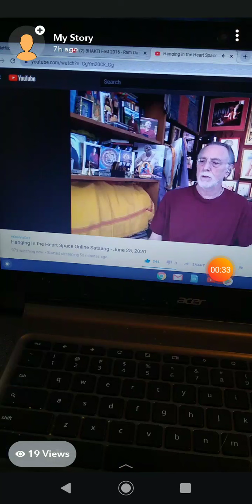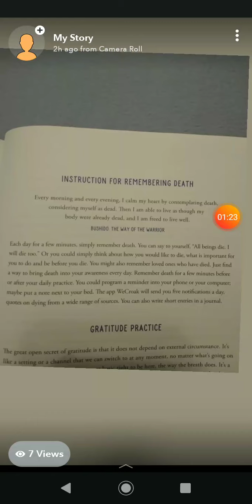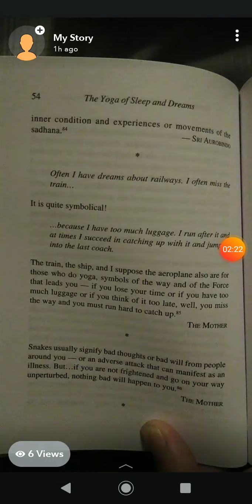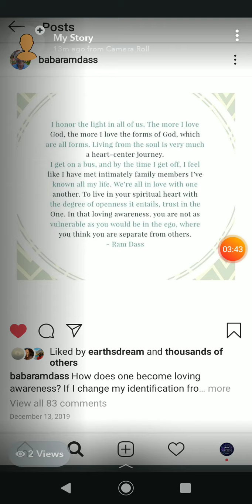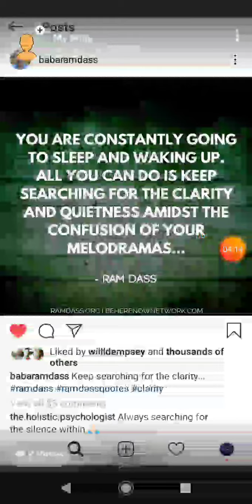Today's snap chat story! A great day or as ram dass says it just is here and now :)